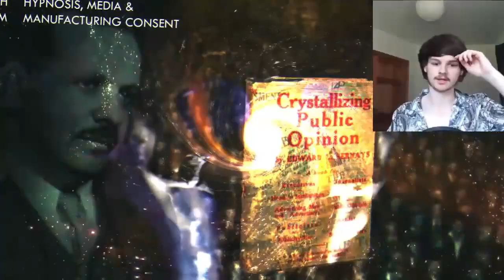Edward Bernays: AVOID THIS MIND CONTROL TRICK!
AVOID THIS MIND CONTROL TACTIC! | Media // Psychology